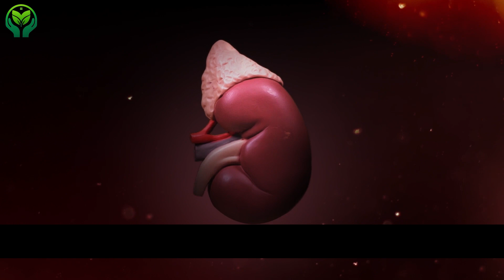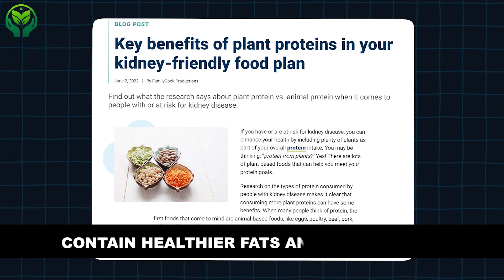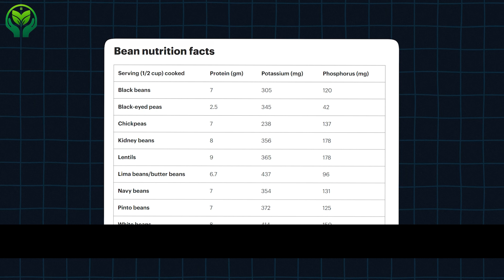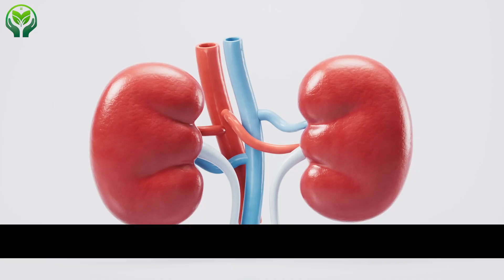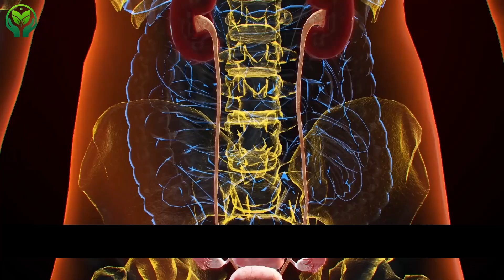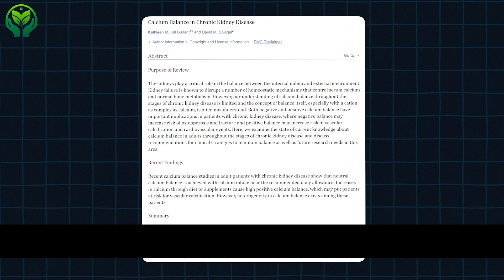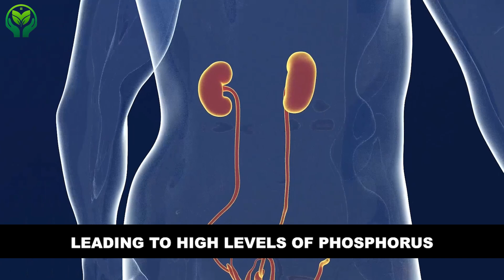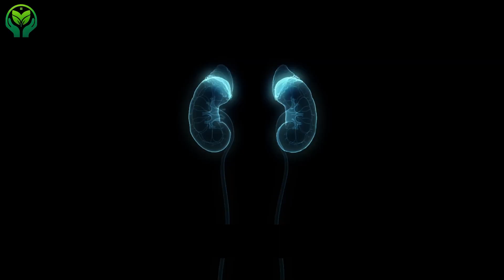BEST and WORST Protein Sources for Kidneys (Soy Lowers Creatinine!)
If you have CKD (chronic kidney disease) or other kidney problems like high creatinine levels, proteinuria, or kidney stones, you might be trying to consume less protein in fear that high protein intake can negatively affect your kidneys. But don't worry because there are certain protein sources that are better than others for kidney health.

We go over protein sources like dairy, whole grains, legumes, beans, soy products, fish, processed meats, and red meat, going over which are good for kidney patients and which are worse for your bean-shaped organs.

Be sure to check with your doctor if you are making any big diet changes and ask about what portions of protein are right for you! Those on dialysis actually need to consume more protein than those with CKD, so be sure to consult your healthcare provider. Best wishes for everyone's health! 🥰

⏰ Timestamps
00:00 Intro
00:54 How different types of protein affect kidneys
Best protein for kidneys
01:34 1. Whole grains
03:05 2. Beans and legumes
04:24 3. Soy products
05:39 4. Fish
Worst protein for kidneys
06:35 5. Processed meats
07:19 6. Dairy products
08:17 7. Red meat